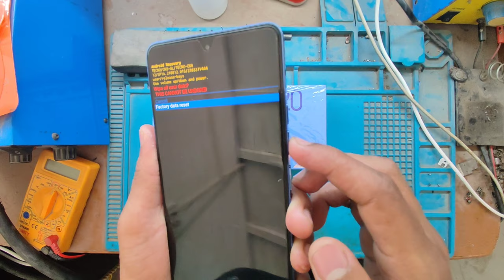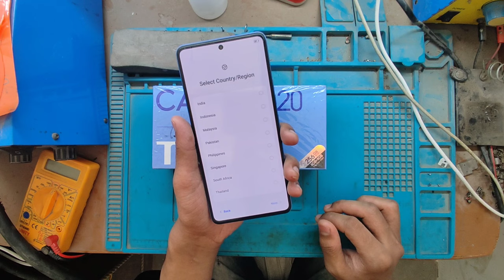TECNO CAMON 20 & 20 Pro 5G Hard Reset Pattern Pin Password Unlock 🔓✅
📌Paid Work
📌UPI- madrishav@ybl